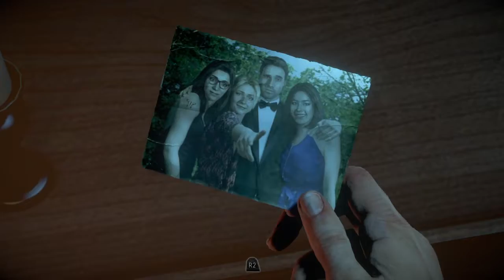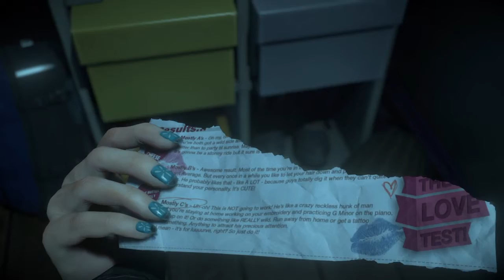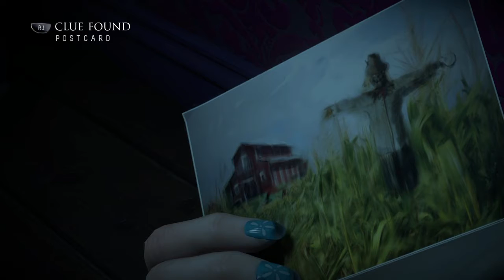These Two DUMD IDIOTS! |Until Dawn (Part 3)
These two WILL be the first ones to die...hopefully.